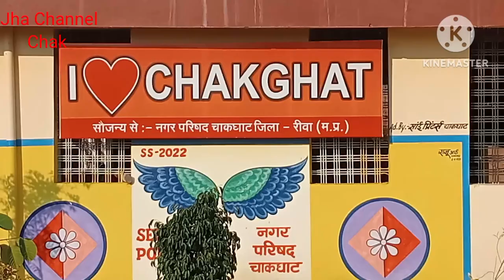श्री बड़े हनुमान मंदिर चाकघाट जिला रीवा मध्य प्रदेश